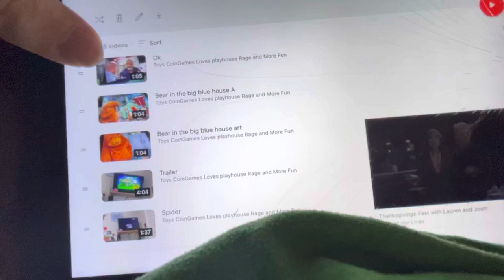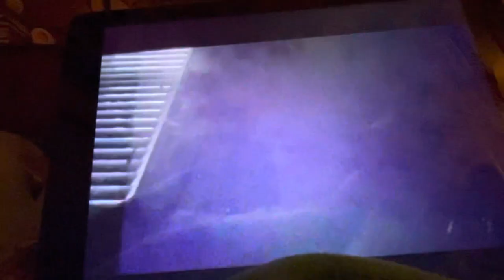December 12, 2022